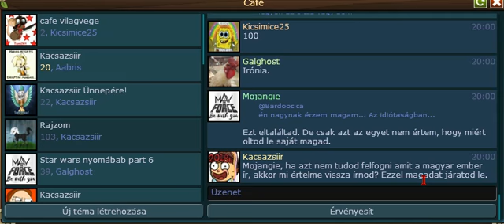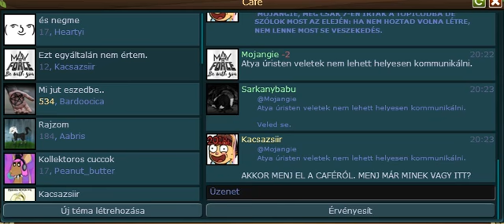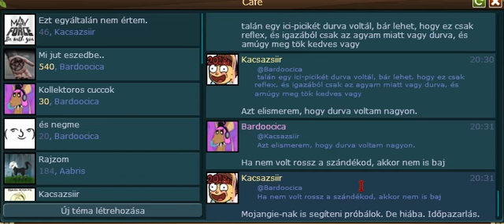A Mojangie dráma (3)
Mindenkit nyomoréknak tart.